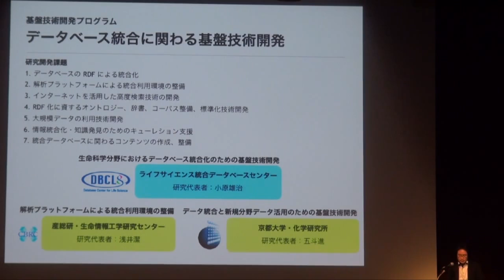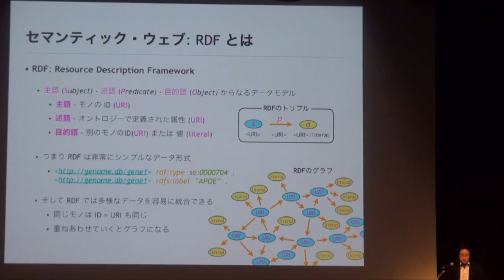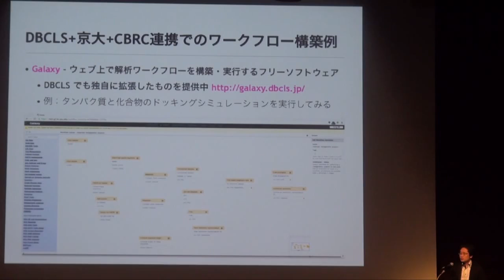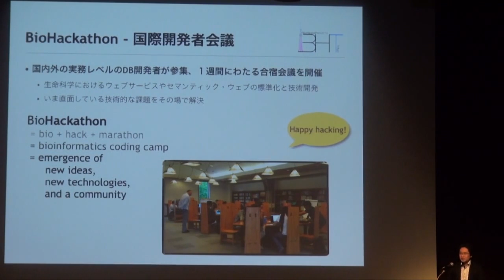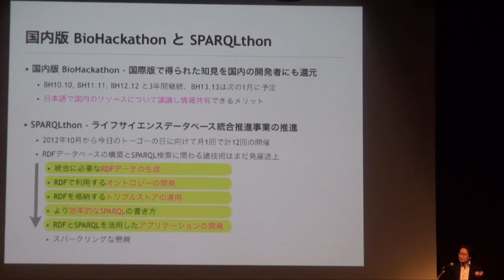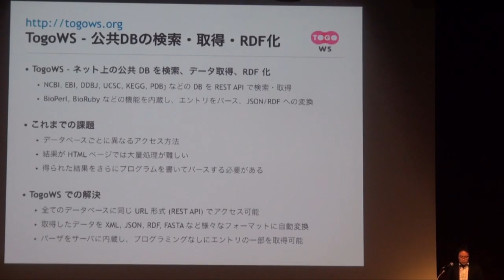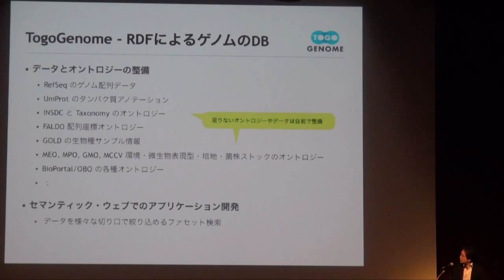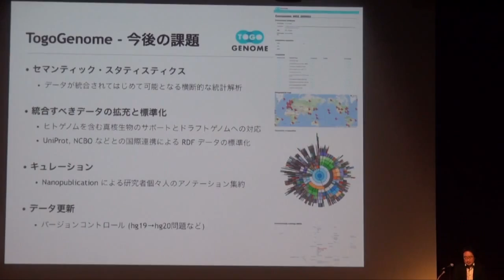データベース統合の実現に向けて 基盤技術開発（I）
本日の統合TVは、2013年10月4、5日に開催されたトーゴーの日シンポジウム2013から、ライフサイエンス統合データベースセンター 片山 俊明 特任助教 による「データベース統合の実現に向けて 基盤技術開発（I）」をお送りします。約27分です。